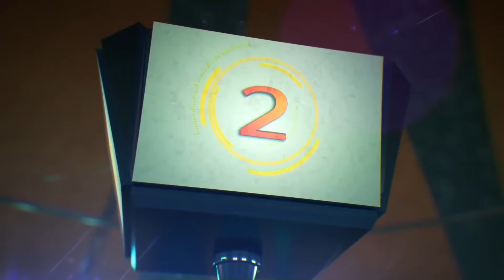VTB United League Top 10 Plays Week 11